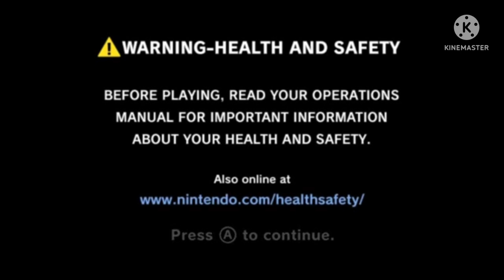Nintendo Switch Transform v2 (Now with portable consoles!)